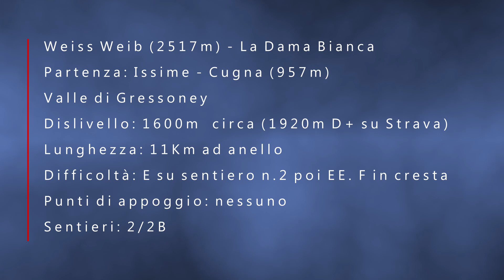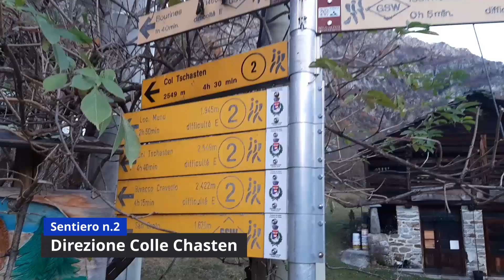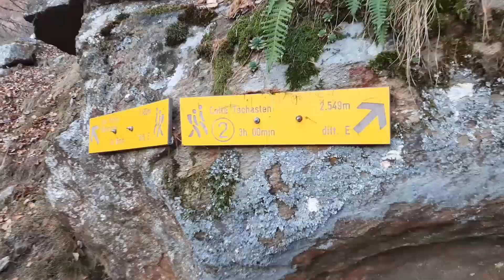Weiss Weib (2517m) - La Dama Bianca - Da Issime ad anello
20 novembre 2021
Siamo a Issime, frazione Cugna e la nostra meta è il Weiss Weib, montagna solitaria estremamente panoramica posta all'ombra del piu' noto Mont Nery.
Il sentiero di partenze è il numero 2, lo stesso che conduce al Colle Chasten, tappa intermedia alla salita al Nery dal lato di Gressoney. Seguiamo il sentiero, molto ampio e curato, fino a quota 1500m dove presso un pilone marcato con il numero 2 in bella vista individuiamo il piu' incerto sentiero 2B.
In effetti presso il bivio non e' quasi possibile capire la direzione giusta. Sbagliamo nei primi metri poi, grazie ad una coppia di simpatici signori di Issime che il caso ha portato sul nostre stesso sentiero, ritroviamo la retta via.
Saliamo rapidi un boschetto dopo aver guadato un facile rio e qui alcuni omettoni ci indicano la strada. Saranno gli ultimi di oggi e ci mancano almeno 800 metri di salita! Continuiamo a salire. Arriviamo ad una pietraia che attraversiamo a mezza costa portandonci all'imboccatura di un ampio vallone sulla destra. La via 'normale' riportata dalle app porterebbe a risalire verso un colletto tenendo il lato sinistro della valle. Tuttavia ci ispira molto di piu' la cresta SSW che staglia sulle nostre teste, a destra. Ci troviamo ora a quota 1800m e la cresta e' almeno 200m piu' in alto. 200m di quelli un pò duri..
Saliamo alla meno peggio inventandoci un percorso, molto ripido ma sicuro, senza mai esporci in passaggi pericolosi. Raggiunta la cresta a quota 2050m ci concediamo un panino e ci organizziamo.
Non e' tanto la cresta rocciosa a darci pensiero quanto il fatto che ci sono altri 500m a separarci dalla vetta!
Nando e' forte come un toro, si mette davanti come sempre ad aprir pista. Saliamo rapidi anche se i saliscendi non mancano e dopo ogni falsopiano c'e' una rampa ad aspettarci. Teniamo duro e con qualche pausa per respirare raggiungiamo la vetta del Weiss Weib (2517m). Abbiamo superato 500 metri di dislivello tutti in cresta tra neve e rocce. Non male.
Siamo felicissimi, il dislivello teorico di 1600m si sente molto di piu' facendo ravanage nella neve. Quello reale misurato con Strava supera i 1900m, hai voglia ad esser stanco!
"La dama bianca". Non potrebbe esserci un nome piu' azzeccato con la neve che decora tutto. Il panorama è mozzafiato ma il tempo è poco e non possiamo trattenerci quanto vorremmo.
Foto a go go poi torniamo in modalità PRO e ci organizziamo per la discesa ad anello.
Imbocchiamo la cresta che ci dovrebbe portare al colletto sotto al Nery da cui parte (o termina) il fantomatico sentiero 2B. Non arriveremo a quel colletto, il buon senso ci dice di lasciare questa crestina nevosa affilata e molliccia, troppo esposta per essere affrontata in sicurezza.
Appena possibile imbocchiamo un canalino nevoso che, seppur più ripido di quanto avremmo voluto, è l'unica e ultima alternativa per uscire di lì rapidamente.
Alla fine non e' cosi' difficile perdere quota con ramponi e picca. Il problema è solo fare le scelte giuste e trovare una via che conduca in basso senza ulteriori sorprese. Ci va tutto bene, il canalino diventa prato, poi pietraia e ci porta a valle. Che sollievo.
Ci concediamo una breve pausa per sistemare l'attrezzatura ma ormai è chiaro che la notte ci raggiungerà molto prima di arrivare in paese.
Seguendo a ritroso la traccia GPS di andata non abbiamo grossi dubbi sulla strada da fare.
CONSIGLIO IMPORTANTE: registrare SEMPRE la propria traccia GPS di salita. Può essere la soluzione a fronte di ogni dubbio quando si è stanchi, fuori e' buio e si è ancora lontani da casa.
La discesa è lenta ed eterna ma energizzati dalla nostra impresa ormai mettiamo un passo davanti all'altro in automatico e così arriviamo all'auto.
C'è ancora tempo per conoscere ottime persone ad Issime con cui condividiamo un frugale aperitivo (a proposito, grazie per la birra!). La voglia di raccontare è tanta ma non ci possiamo più trattenere, a casa ci aspettano da ore.
Così termina il racconto della nostra gita. Se ti e' piaciuto, e ti sei immedisimanto nella nostra avventura, ti chiediamo di lasciare un like e, se non lo hai ancora fatto, di iscriverti al canale per seguirci nelle prossime avventure.
W il Nanga Team e alla prossima!

Lasciamo i link alle tracce registrate dal nostro GPS con app Strava. ATTENZIONE, si tratta di un percorso in gran parte improvvisato per cui decliniamo ogni responsabilità nel caso qualcuno lo seguisse e si trovasse nei guai.